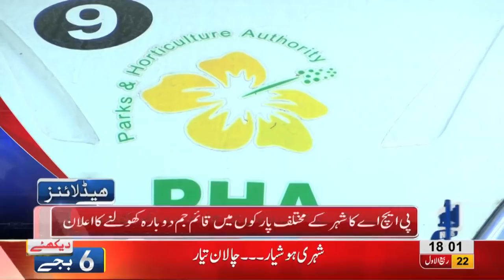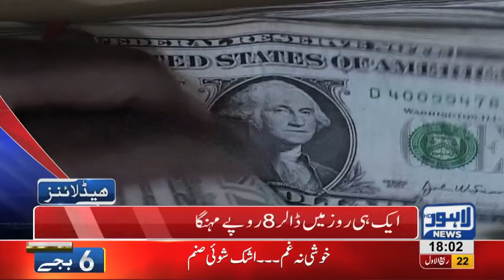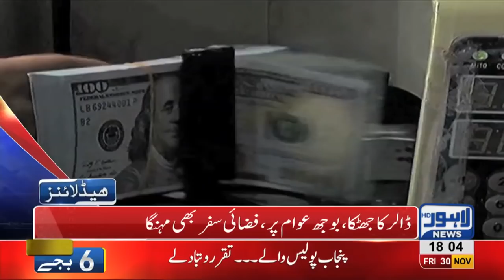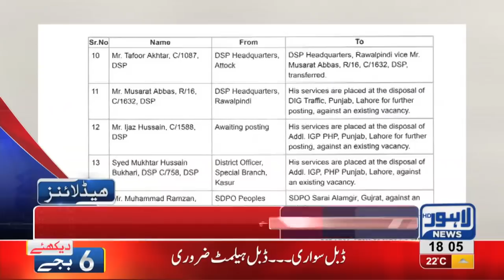06 PM Headlines Lahore News HD – 30th November 2018